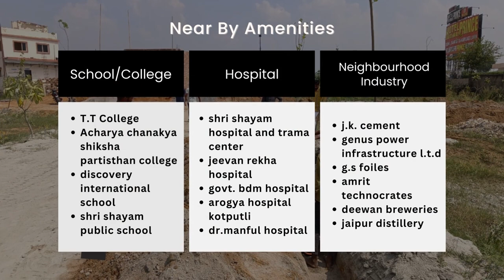मात्र 7 लाख में Plots In Rajasthan | On Highway Govt. Approved | Residential Plots in Rajasthan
मात्र 7 लाख में Plots In Rajasthan, Golden Castle Project, Residential Plots in Rajasthan - NearHome

☎️ 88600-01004 | On Highway, Govt. Approved 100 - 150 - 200 Sq. Yard का प्रीमियम प्लॉट मात्र 7 लाख रूपये में आज ही बुक करैं (हाथों हाथ पक्की रजिस्ट्री).

Get Your Own Plot In Rajasthan With Reasonable Price...😃

🧭 Delhi-Jaipur Highway, Near Hotel Highway Prince & Keshwana Industrial Area. Even It's very close to Neemrana & Behror.

•●◉✿ NEARHOME ✿◉●•◦

 Plot No. D-1/2,& Plot No. 58, Prem Nagar Uttam Nagar, New Delhi - 110059

Main Highlights:
✅ दिल्ली से मात्र 2.5 Hours दूर*
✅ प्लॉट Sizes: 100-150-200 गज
✅ Rate: मात्र रु 7000/- प्रति गज*
✅ 100 गज प्लॉट मात्र ₹7 लाख* में (01 Day Registry)
✅ Daily Individual कार 🚘 में साइट विजिट करने की फ्री सुविधा
✅ Attractive Assured Gift With Every Booking (Limited Period Offer)

इस परियोजना की कुछ खास विशेषताएं:
✅ Freehold Plots
✅ Fastest-Selling Project at NH8 (6 Lane Highway)
✅ Best Deals Available
✅ Perfect Spaces For Any Budget
✅ Ideal for FUTURE investment
✅ Superb Connectivity
✅ Govt. Approved
✅ Clean, Pollution Free Environment
✅ Gated Township with Great Development

✅ स्कूल, कॉलेज, मंदिर, हॉस्पिटल, पेट्रोल पंप के नज़दीक
✅ चार दीवारी के साथ गेटेड कॉम्प्लेक्स
✅ 24*7 सिक्योरिटी
✅ 30-40 फीट चौड़ी सड़कें
✅ पानी और बिजली की आपूर्ति
✅ जल निकासी प्रणाली
✅ हरे-भरे पार्क
✅ सड़कों पर Plantation

PROMOTED BY